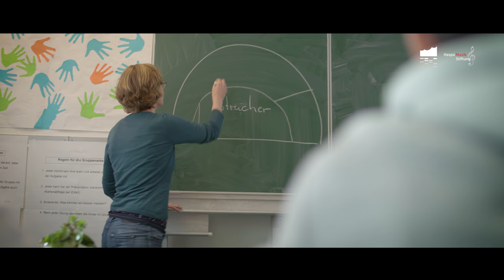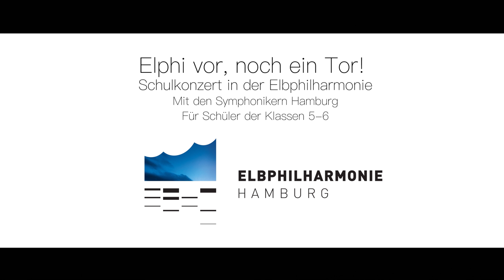Mit der Haspa Musik Stiftung zu „Elphi vor, noch ein Tor!“ | Hamburger Sparkasse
Pünktlich zur WM in diesem Jahr lautet das Motto des Schulkonzertes am 27. März 2018 „Klassik trifft Fußball“. Mit Unterstützung der Haspa Musik Stiftung sollten die Schüler der 5. und 6. Klasse nicht nur die Gemeinsamkeiten von Hochleistungssportlern und Proﬁmusikern entdecken, sondern auch verstehen, dass man sich für Musik genauso begeistern kann wie für Fußball. Denn: Klassische Musik kann genauso interaktiv sein. Die Haspa Musik Stiftung fördert die Schulkonzerte in der Elbphilharmonie und damit das Musikverständnis von Hamburger Schülern.